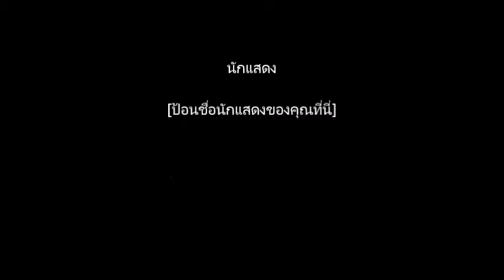Tibiame KIng mumy wold16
Tibiame King mumy w16 by Guild K1n6 D3vil Follow dae der ja ao long hai tae la king Novice Koh#